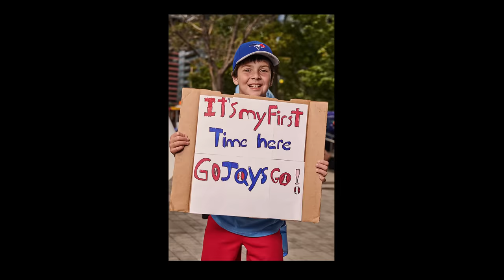GO | How fans ride for the Jays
From home to home plate. Fans know GO and Jays go together.

Jays fans rep GO every time they cheer. So we decided to celebrate them for a change by turning their signs into our ads.

Take GO to the game. Discover more
Du premier lancer au dernier retrait avec GO.

Les fans des Blue Jays encouragent leur équipe en criant GO, on tenait donc à les célébrer en arborant fièrement leurs pancartes « Go Jays » dans nos publicités.